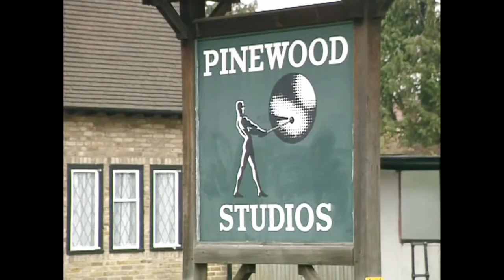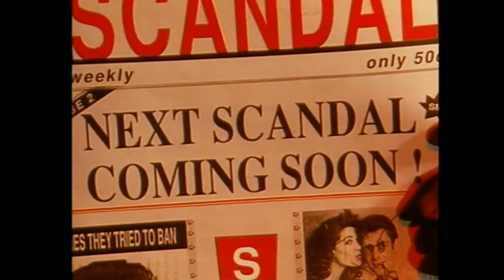Behind the scenes "Scandal", 1989.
Español:
•Como se creo el video de Scandal?

☆Ve el video y veras como fue el transcurso de la grabación del video.

English:
•How was the Scandal video created?

☆Watch the video and you will see how the recording of the video went.